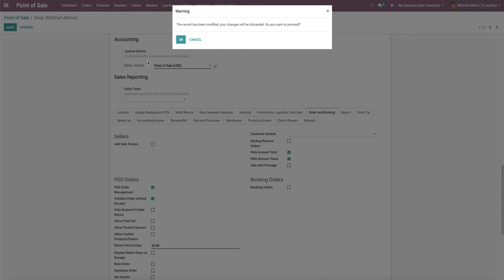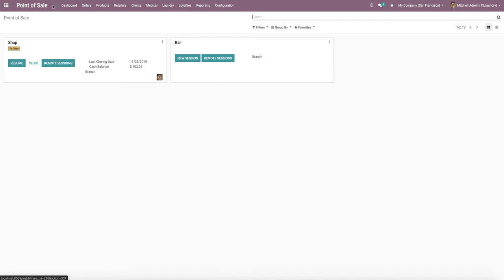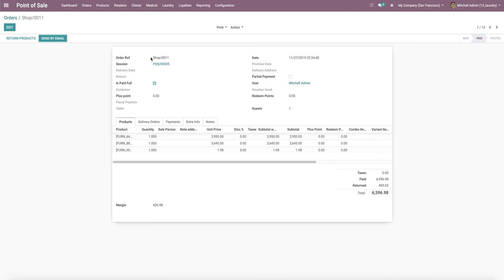POS ODOO Validate order without print receipt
Allow setting validate order without receipt